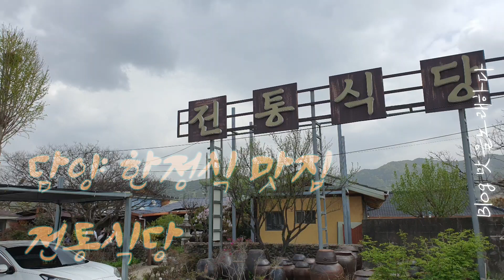담양 맛집 그대가 원하는 모든걸 때려박은 전통식당 한정식 맛집!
아 진짜 진짜
이것도 먹고 싶고 저것도 먹고싶은데..!!
어? 세상에! 담양 맛집 전통식당 에서
다 먹을 수 있네요?? 꺅! 😍😍

네이버검색 : 맛을노래하다

한정식!!
담양에 와서 먹어야할 음식 중에 하나!
떡갈비!!
오우! 뭐 하나 빠뜨리고 싶지 않는
그런 맛깔남인거 같아요!

이번에 다녀온 전통식당의
소쇄원한상 1인 29,000\ 메뉴에서는
먹고 싶은 메뉴를 다 갈아 넣은 듯한
인상을 주는 다양함과 푸짐함이
아주 인상적이었는데요!

메인 반찬으로 숙주불고기를 비롯하여
보리굴비, 쇠고기 육전, 떡갈비까지!!
와!!
이정도면 다른 반찬 없어도 되겠다!
싶은 구성이죠?!

하지만 그게 다가 아니에요!
다양한 계절나물과
정성이 듬뿍 담긴 젓갈, 장아찌까지!!
싱싱함과 너그러움이
가득 접시에 담겨 나오더라구요!!

한국인의 밥상에도 출현하고
노무현 대통령님도 다녀가셨고
1박2일에 출현까지!!

맛집은
이래 저래 유명해지기 마련인거 같아요!

또
웨이팅이 30여분 있었음에도 불구하고
아담한 정원이 아주 잘 가꾸어져 있어서
정원에 앉아 노닥이니
30분이란 시간도 지루하지 않고
후다닥 가버린 느낌이었어요!
커피만 없지 한옥카페에 앉아 있는 듯한
느낌이랄까요?!

조미료에 길들여진 입맛에는
심심하고 슴슴해서
이거 좀 뭔가 아쉽다.. 싶을 수도 있겠지만
그렇다고 해서
맛에 대한 타협은 전혀 하지 않을 것 같은
그런 고지식하고
전통적인 맛이 느껴지는
담양 맛집 을 지금 차근 차근
뜯어 보실께요! :D
(아.. 그래서 전통식당인가요? :D)